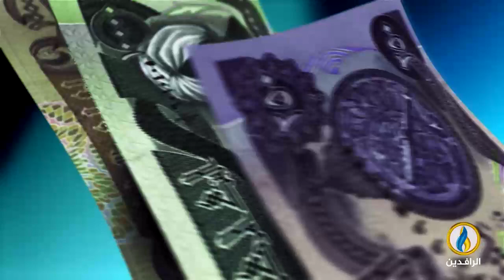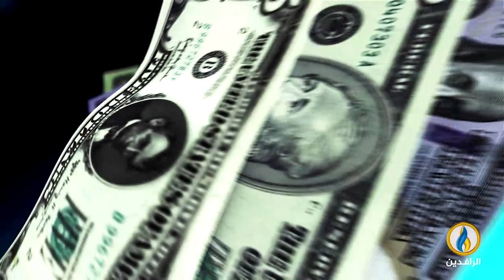أبرز الأخبار الاقتصادية على قناة_الرافدين ليوم الأربعاء في